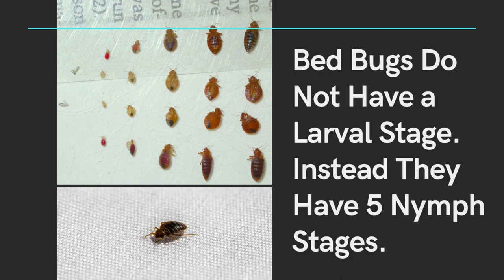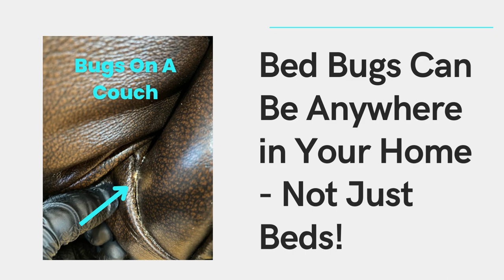5 Weird Bed Bug Facts You'll Want To Know! 😅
5 Weird Bed Bugs Facts You'll Want To Know! If bed bugs are your worst nightmare, then this video will help you learn more about their behaviors, so you can avoid them!

Learn more about what to do if you found one bed bug but can't find more: